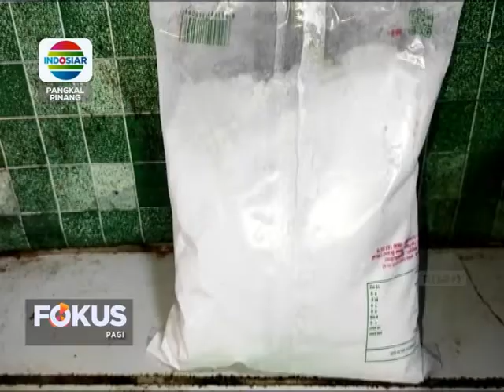REMPEYEK JANGKRIK, KULINER EKSTREM YANG WAJIB ANDA COBA